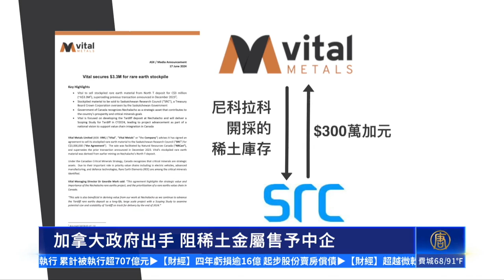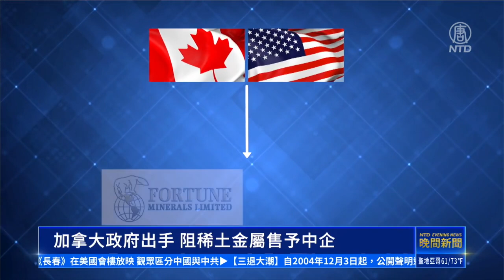加拿大政府出手 阻稀土金屬售予中企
緊密追踪：
🌐 新唐人電視台： t.ly/U68D
🌐 香港大紀元新唐人聯合新聞頻道: t.ly/xpRo
🌐 新唐人亞太電視台： t.ly/6mmB